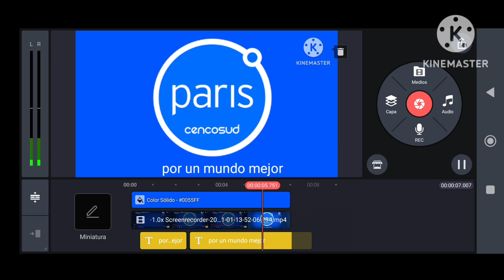París cencosud logo remake speedrun by like!